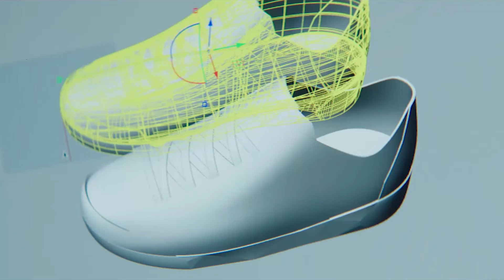NRG X Prize